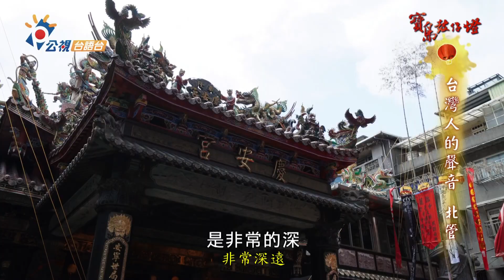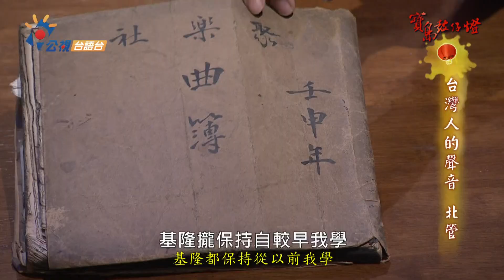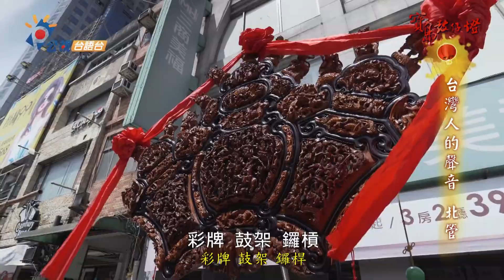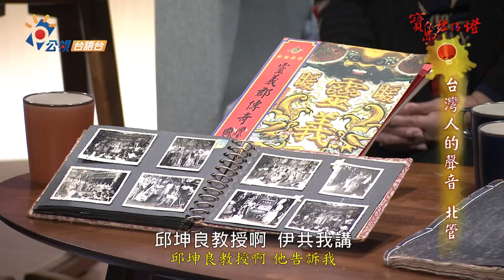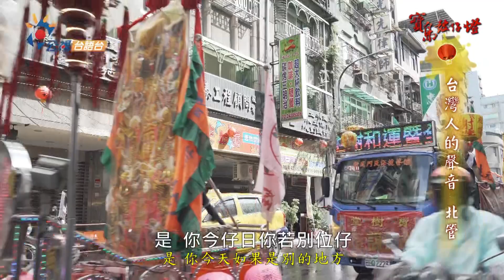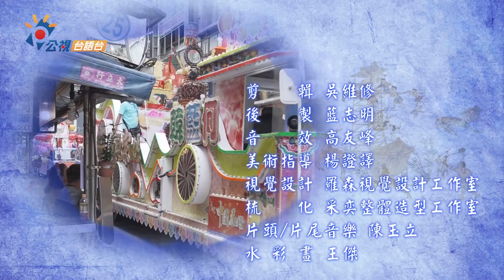【寶島鼓仔燈】#76 台灣人的聲音 北管｜周勉、賴國松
那些在婚喪喜慶或迎神廟會中，聽見鏗鏘高亢又充滿了歡樂氣氛的樂聲，是我們認知中的北管，但北管不是只有高昂的樂聲，也有各種角色的人聲及身段表演。我們在兩位北管子弟周勉阿姨、賴國松藝師的帶領下，「聲」歷其境，細細感受早期台灣社會最流行的傳統音樂。